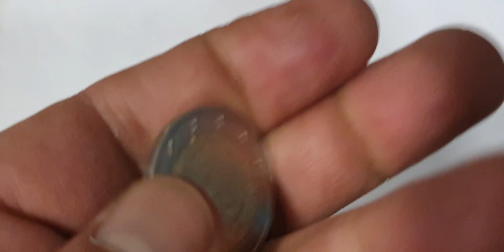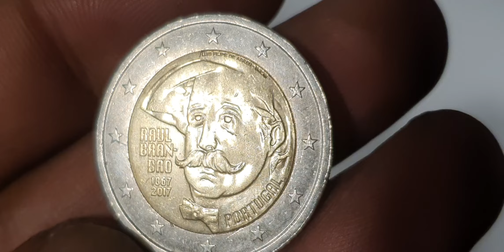Portugal Most Valuable 2€ 2017 Commemorative Coin!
Portugal Most Valuable 2€ 2017 Commemorative Coin! youtube coin rare rarecoincollection 2eurocoin collection eurocoins currency rareerrorcoins eurocurrency money rara rarecoin coincollecting coinmuseum #@aktechnical1191

Super top portugal 2 euro 2017 commemorative coin.most valuable coin.portugal coins worth money.euro coins worth money.

Thanks.